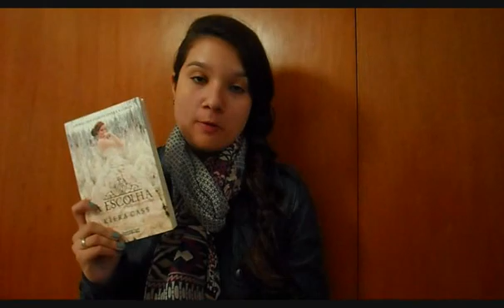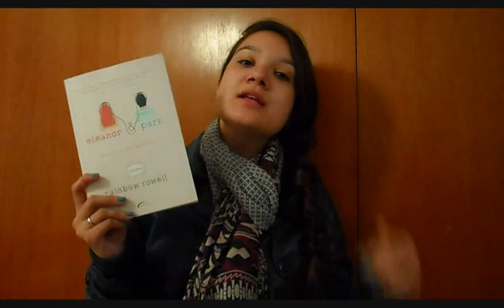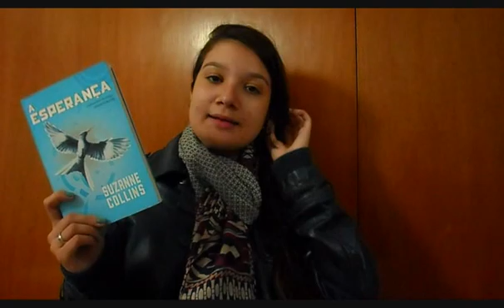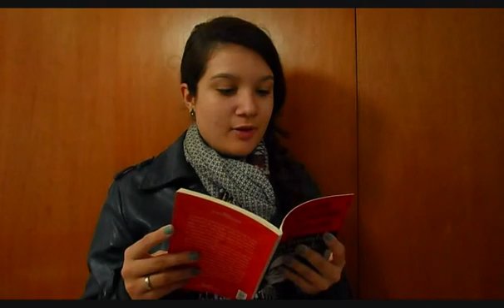Resumão do mês de Maio/ 2014